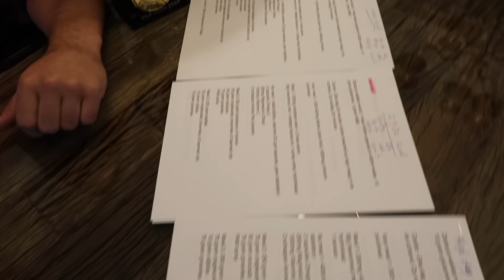Aankondiging van mijn Documentaire. (COMING SOON)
12 weken lang hebben we Kosso's leven als rapper, bodybuilder, zakenman en familieman vastgelegd. Kosso besloot om een bodybuilding wedstrijd te gaan doen en 100% ervoor te gaan en dit in de drukste periode van zijn leven. Over een paar dagen zal de hele docu te zien zijn op dit youtube kanaal.